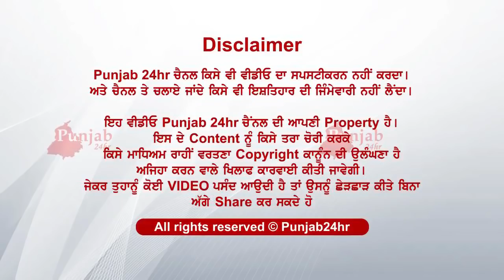ਡਰਾਈਵਰ ਵੀਰ ਲਈ ਇਕ ਸ਼ੇਅਰ ਤਾਂ ਬਣਦਾ.... ਕੁੜੀ ਵੀ ਹੋ ਗਈ ਖੁਸ਼